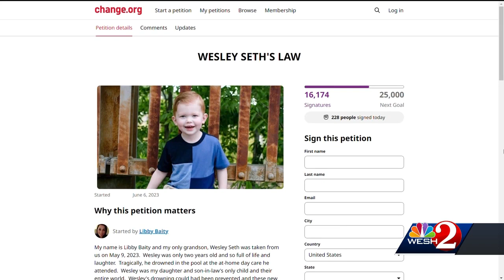Family of Florida toddler who drowned in home day care pool works to change laws